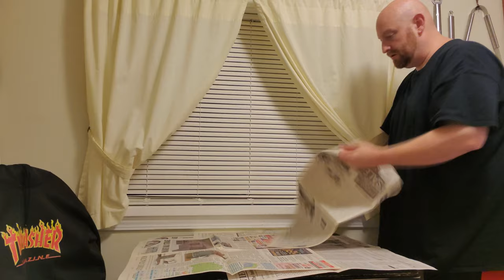CARVING THE FIRST JACK O' LANTERNS OF HALLOWEEN 2019 !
Have you carved your first pumpkins yet? Post them in my facebook group!

Paul Unser